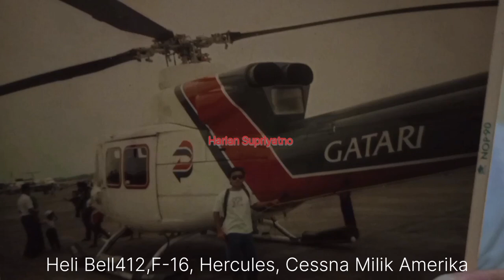Foto -Foto Jadul Tahun 1990-an Di Halim Perdanakusuma Saat Masih SMA fotojadul1990#